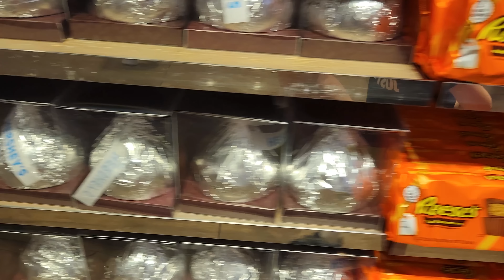Trip to Statue of Liberty Does NOT Go as Planned!!!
We Visit NYC to See the Statue of Liberty!!! Trip to Statue of Liberty Does NOT Go as Planned!!! We had so much fun on our recent trip to New York! We got to attend Sweet Suite, visit the SlooMoo Institute and even take another trip to tour the Statue of Liberty with our friends Tic Tac Toy!